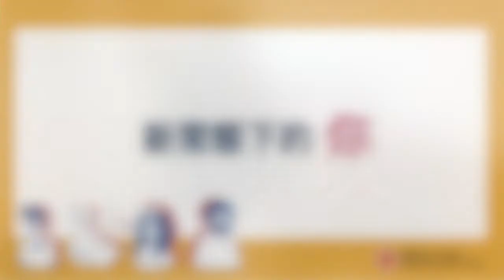【國際義工日 新常態下的你我他】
喺疫情下，世界好似停頓咗咁，包括大家平時做開嘅義工服務，都因為防疫要調整原有嘅模式。所以，我哋趁住12月5日「國際義工日」，推出 新常態下的你我他 短片系列，專訪我哋嘅義工及職員，了解下佢地哋喺新常態下如何實踐義工服務。